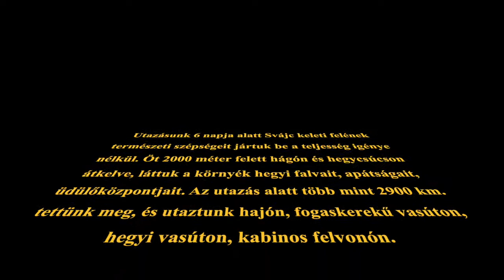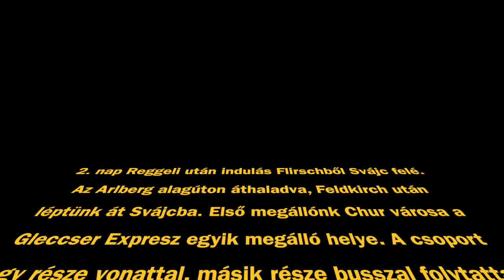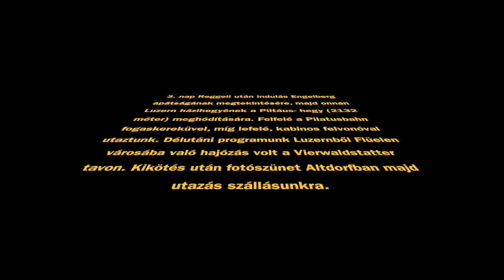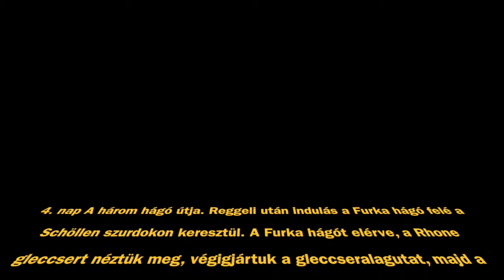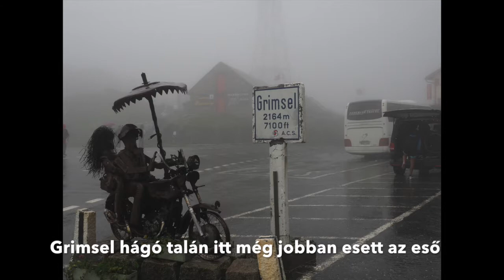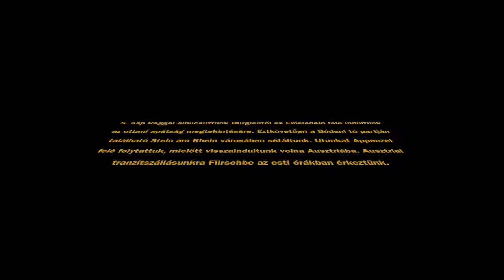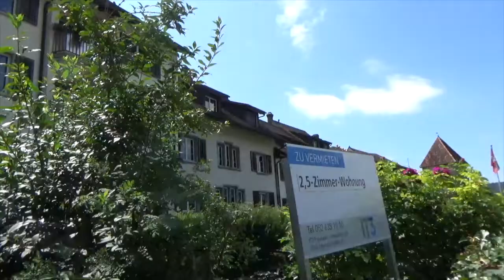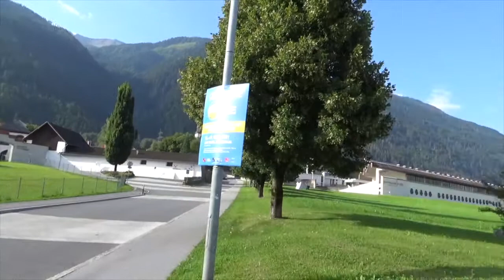Svájc haladóknak Utazás a Fehérvár Travel szervezésében 2021. július 25 - 30.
Szállás: 1-1 éjszaka Ausztria Flirsch Grissemann Panzió
3 éjszaka  Svájc Bürglen Hotel Waldhof